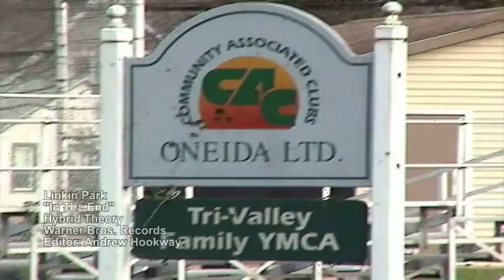Bowling Music Video - Jen Hookway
Back in 2006, when my sister Jen was starting on the bowling team at VVS, Dad would go bowling with her to help her practice. Dad used to bowl and this was a great opportunity for him to get into bowling again as well. I recorded the video because they wanted to see their forms, but I ended up making music videos for each of them instead.

Jen wasn't having a good day when we shot this, unfortunately. Didn't help that her off hand had a sprained finger (or something, I forget what exactly), but Dad was able to help her out as the games progressed. Her form improved quite well as time went on, such that by the time she got this video it wasn't that helpful as a training aid. She's at least somewhat out of practice now, but I'm sure she could get back into the swing of things.

From a technical standpoint, there are things I'd want to change about the video. It was shot interlaced; I knew what that was at the time but didn't know that my camera could do progressive. Still, it made slow-mo shots easier. I was also somewhat unsteady with the camera at times, and for the face shots I relied on autofocus, which got wonky. In post, there's some timing that I'd clean up or change, and some color correction would have been nice to give it a warmer tone. Still, as far as cutting to the music goes, I think I did a pretty good job.

2:10 EXTREEEEEME CLOSE-UP